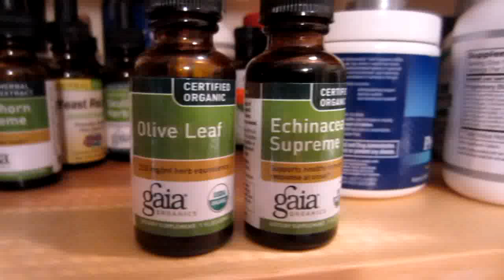NATURAL Antibiotic + Intermittent Fasting = Die Off Reaction!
A natural antibiotic that may cause intermittent fasting is olive leaf extract. Olive leaf extract kills parasites, candida, fungus, worms, viruses, and other invasive bacteria. The die off reaction (Herxheimer Reaction) may create intermittent fasting too. The Herxheimer reaction might make you feel sick to your stomach and you'll have to fast intermittently. Learn how to kill parasites naturally using a totally natural antibiotic combined with intermittent fasting. Learn how to kill candida naturally using an herb - olive leaf extract and intermittent fasting.